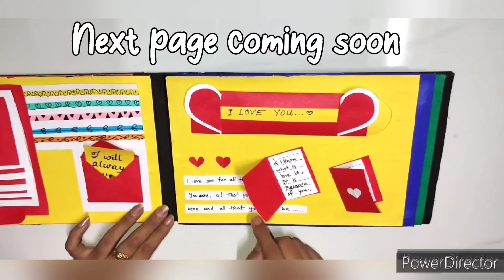Scrapbook ideas 💡|page no :- 1| How to make a scrapbook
How to make a scrapbook | Scrapbook ideas 💡|page no :- 1

How to make easy scrapbook.
 DIY Gifts .
Easy Scrapbook Ideas .
handmade Scrapbook For Valentines Day.
Valentine's Day Special.
Scrapbook For boyfriend.
valentines day scarpbook.
scrapbook for valentine's day handmade. valentines day scrapbook ideas.
handmade scrapbook for valentines day. handmade scrapbook for boyfriend.
diy scrapbook for boyfriend.

Full Scrapbook Display Video.
Full Scrapbook Tutorial .
DIY Scrapbook .
Easy Scrapbook .